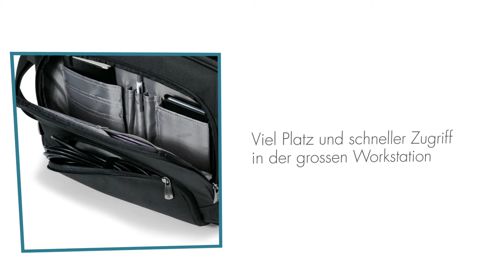Multi PRO 13-15.6 German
Professionelle Tasche mit bewährter Funktionalität

Gehen Sie auf Nummer sicher mit Multi PRO! Die Clamshell-Tasche begleitet Sie zuverlässig überallhin und erfüllt Ihre hohen Ansprüche an Qualität, Funktionalität und Schutz: fitall system fasst Notebooks in den unterschiedlichsten Grössen, die strapazierfähige Polsterung und der verstärkte Rahmen bieten hervorragenden 360°-Schutz für Ihr Gerät und clevere Funktionen begeistern Sie in der täglichen Benützung.

Das fitall system mit integriertem Haltegurt und gepolsterten Trennelementen fixiert Ihr 13-15.6" Notebook und bringt es sicher ans Ziel. Rundum-Schutz gewähren das abschliessbare Notebookfach, die Polsterung aus High-Density Foam und der mit Metall verstärkte Rahmen. Das gepolsterte Fach für iPad oder andere Tablets (bis zu 10") schützt vor Aufprall und ist innen mit extra weichem Nylex ausgestattet. Grosszügiger Stauraum für Ihre Unterlagen und mobiles Zubehör. Zusätzlich zwei Dokumentenfächer an der Rückseite. Die Vordertasche mit Schlüsselanhänger und Einsteckfächern schafft Ordnung in Ihren persönlichen Utensilien. Langanhaltender Tragekomfort dank den bequemen und vernieteten Tragegriffen, dem längenverstellbaren, gepolsterten Schultergurt und dem praktischen Trolley-Befestigungsband. Mehr als 20 Jahre Erfahrung in einer Tasche vereint!

Art.No.: D30850
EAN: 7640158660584